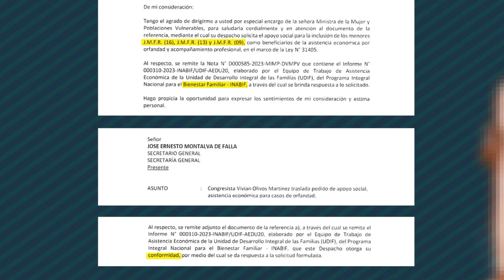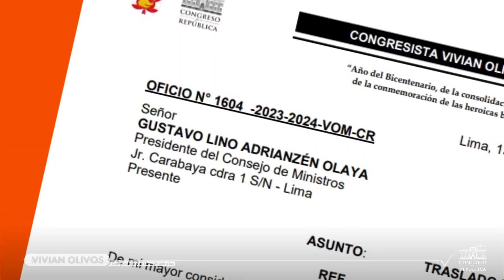Acciones en favor de "La Perla", tras un año del desastre en Atavillos Bajo, Huaral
✅ A más de un año de la tragedia en "La Perla" en el distrito de Atavillos Bajo, provincia de Huaral, no hay informe y se requiere la reubicación, por tal motivo, me apersoné a la zona altoandina.

1⃣ Pedido a la PCM.
2⃣ Pedido al Gobierno Regional.
3⃣ Trabajos por la reubicación.
4⃣ Pedido de equipos de alerta temprana.
5️⃣ Trabajos por el bono de emergencia.
6️⃣ Trabajos por su canal de riego.